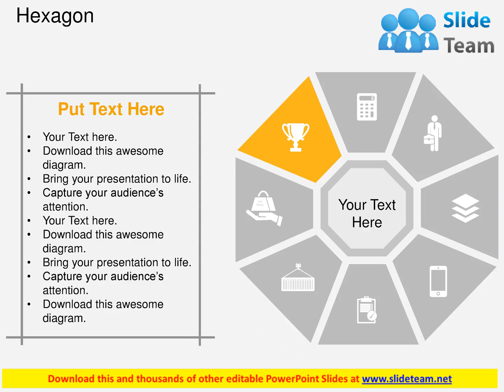eight staged process flow business and marketing flat powerpoint design